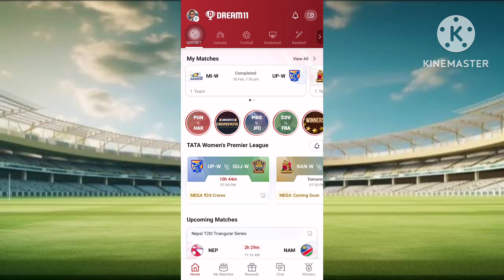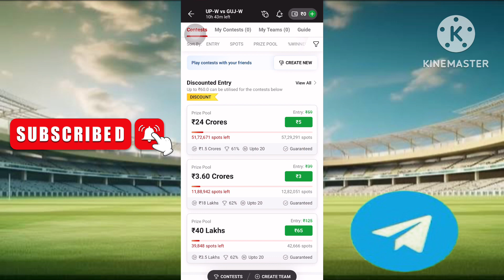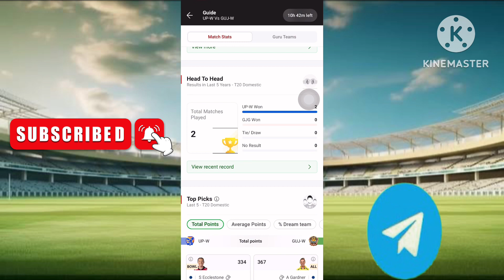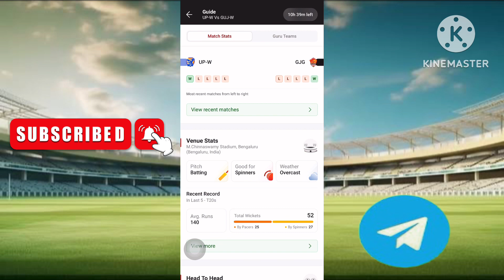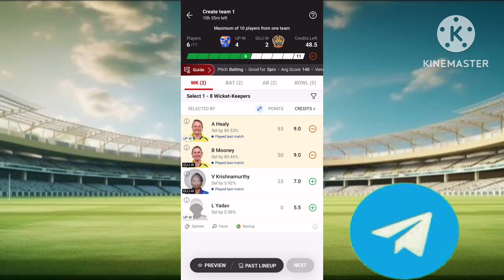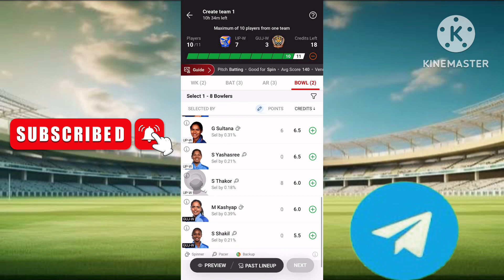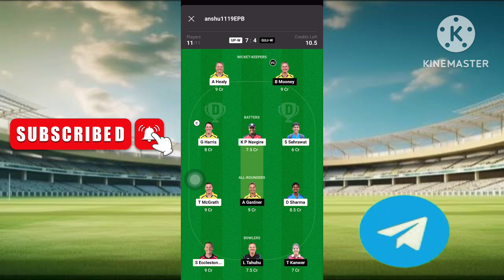UP-W vs GG-W Dream11 Prediction | GG-W Vs UP-W Today Dream11 Prediction | UP vs GG WPL Dream11 Team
up w vs guj w dream11 prediction today match
up-w vs guj-w dream11 prediction
up-w vs guj-w
up-w vs guj-w
up vs guj dream11 prediction
up w vs guj dream11
up vs guj dream11 team
dream11
dream11 prediction
UP-W vs GUJ-W Dream11
guj-w vs up-w dream11
guj-w vs up-w dream11 prediction
guj-w vs up-w dream11 team
guj-w vs up-w dream11 today
guj-w vs up-w wpl
gujarat women vs up women dream11
up women vs gujarat women dream11
gujarat women vs up women
up women vs gujarat women
dream11 today
Dream11